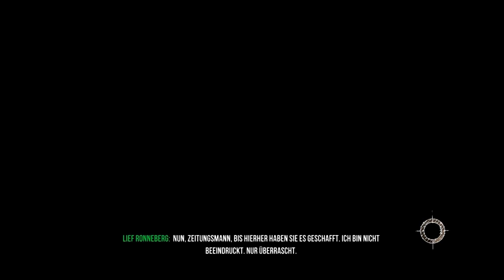#12 Let's Play Enemy Front (DE/HD/Blind)-Angriff auf die Oscarsburg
Enemy Front [PC/Deutsch/HD/Blind]
Release: 2014
Entwickler: CI Games
Publisher: CI Games

Spielbeschreibung
ENEMY FRONT ist der erste wirklich moderne, im 2. Weltkrieg spielende Egoshooter. Er bietet eine fantastische Grafik, Levels mit offenem Ausgang und ein durch und durch interaktives Kampferlebnis, das sich vom Standardmodell stark linear konzipierter Egoshooter-Erlebnisse abhebt, wodurch dem Spieler die Ausführung seiner eigenen Spielweise frei überlassen ist. Schwere Kämpfe, Hinterhalt, Tarnung und Sabotage -- all dies sind mögliche Vorgehensweisen für den Spieler, wodurch die Beteiligung des Spielers sowie die erneute Spielbarkeit maximiert werden.
Vor dem Hintergrund der Realität atemberaubender europäischer Schauplätze übernimmt der Spieler die Rolle des amerikanischen Kriegsberichterstatters Robert Hawkins, der an der Seite von Widerstandskämpfern die verheerende Nazigewalt in Frankreich, Deutschland, Norwegen und während des Warschauer Aufstands bekämpft.